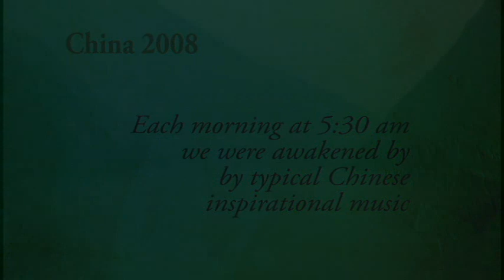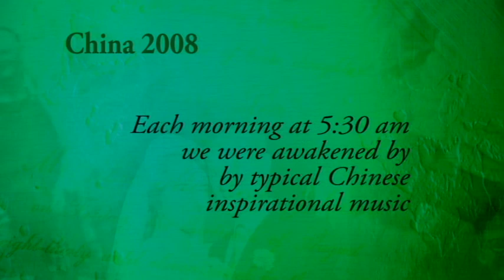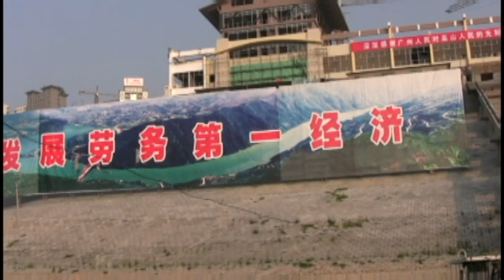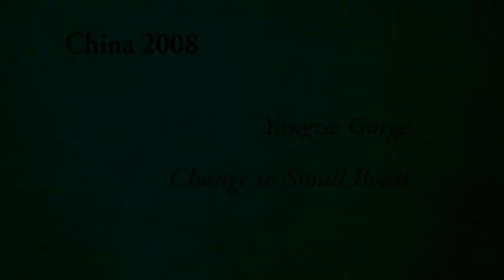China - 2 - Yangtse Cruising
An overview of our China trip in 2008. We toured the north but our trip was cut short and so we didn't get to travel through the south as we had planned. Our trip started in Shanghai. Then to Yichang to board the boat for our Yangtse Gorge cruise. Then to Xian to Pingyao, to Datong and then to Beijing.